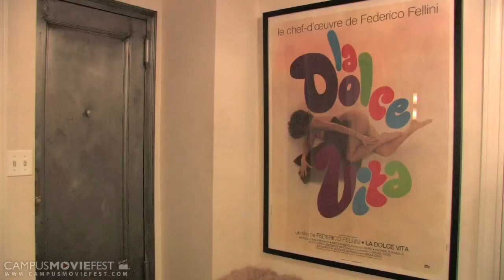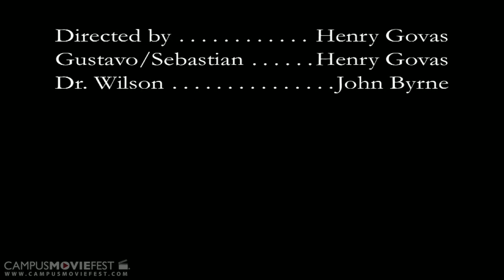The Way We Are...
A disturbing truth comes out  when a young man seeks a doctor to counsel his brother.

Created by Govas at Hunter College in 2010 as part of Campus MovieFest, the world's largest student film festival.

The Way We Are... Cast & Crew :
Henry Gonzalez - Captain
with